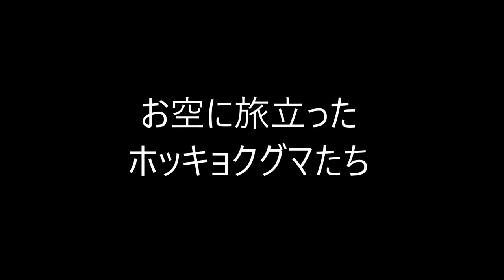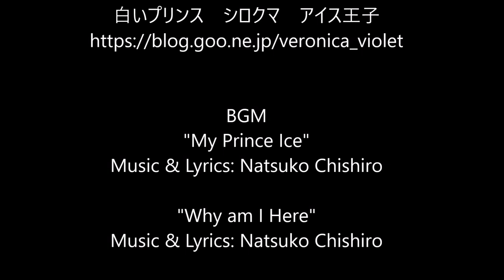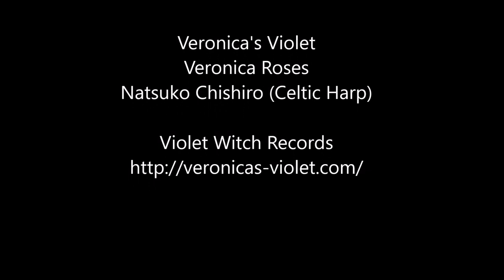お空に旅立ったホッキョクグマたち/The polar bears in Heaven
私が実際に会ったホッキョクグマさんの中で、お空に旅立ってしまったホッキョクグマさんの動画です。彼らのことを思い出してもらえたらうれしいです。

ホッキョクグマブログ　「白いプリンスシロクマアイス王子」

I uploaded the video about the polar bears in Japan that passed away in recent years.
My dear polar bears I met so far.

The polar bears in Heaven
Video : Natsuko